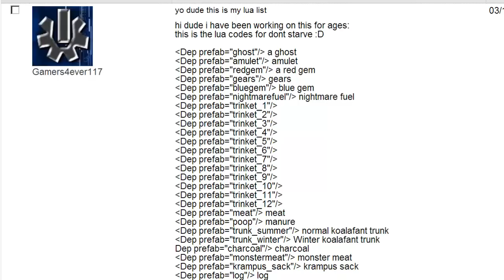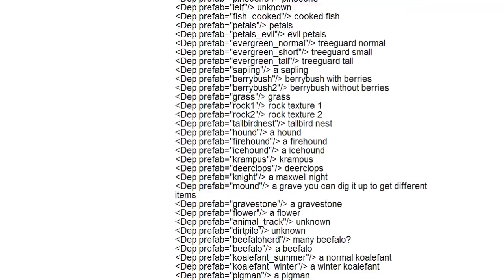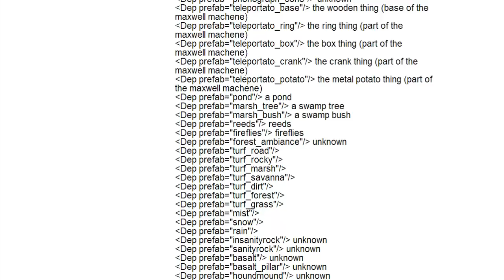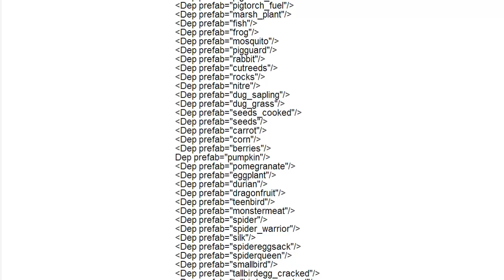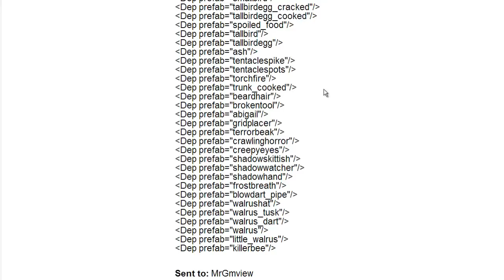Let's Play Don't Starve 372 Huge Lua Code List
List is toward the end. It is not, I think complete, but it's sure as hell major. My thanks to everyone that has ever contributed an idea, question, or information to this channel.